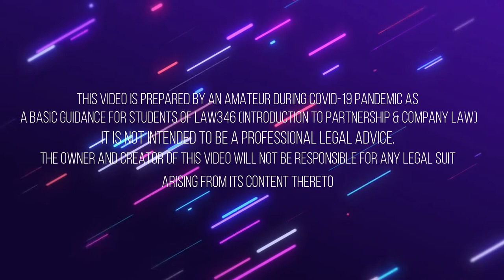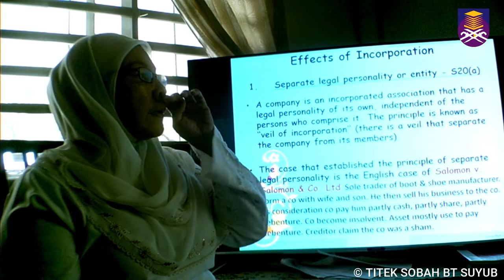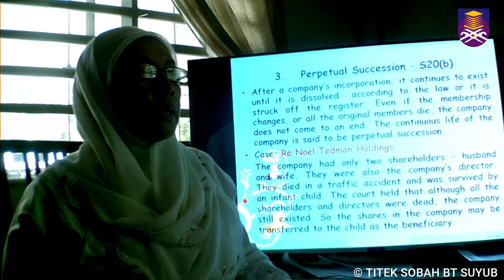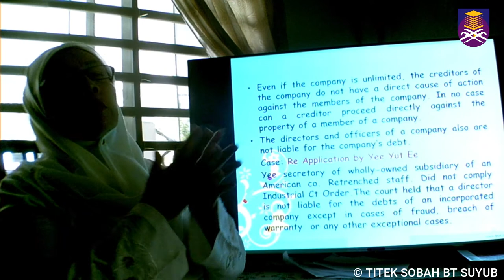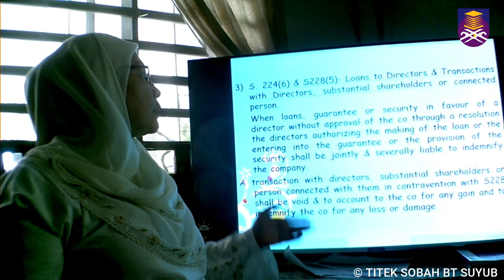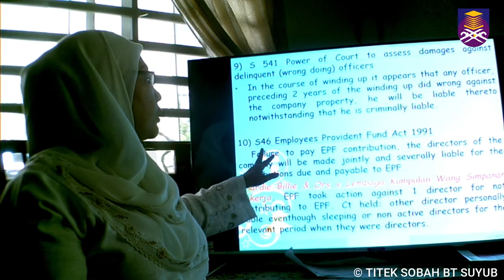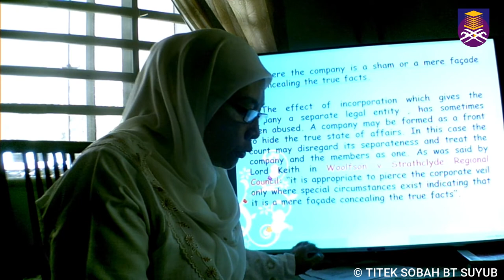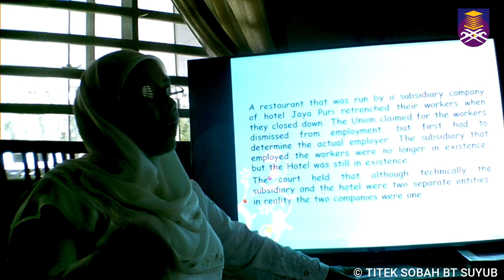2) COMPANY LAW - EFFECTS OF INCORPORATION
LAW346 - INTRODUCTION TO PARTNERSHIP & COMPANY LAW